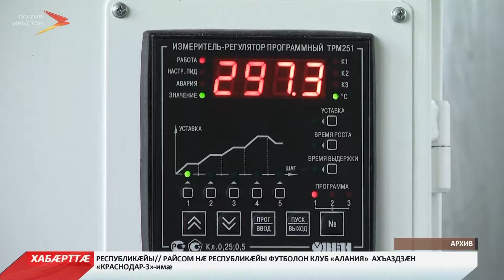Завод «Разряд» райдайдзæн уадзын ксенонæй конд цырæгътæ.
Завод «Разряд» райдайдзæн уадзын ксенонæй конд цырæгътæ. Уыдзысты цыбыр къæлæттæй арæзт. Уыимæ ма фæнд кæнынц æндæр хуызы цырæгътæ дæр кæнын. Ахæм куыст кæнын райдайдзысты 2019 азы кæрон. Уый тыххæй хъусын кæнынц нæ республикæйы промышленность æмæ транспорты министрадæй. Ног фæткмæ рахиздзысты æндæр заводтимæ æмгуыстад кæнгæйæ. Ахæм курдиæттæ разынд Дегтяревы номыл завод æмæ Кировы завод «Маяк»-мæ. Завод Разряды фæстаг рæстæг бафиппайдтой, куысты авналæнтæ кæй рæзынц, уый. Афтæмæй фылдæр кæны йæ ифтонгад, йе `фтиæгты хъалонты нымæц та къаддæр. Уæ зæрдыл уын æрлæууын кæндзыстæм, завод 1961 азы кæй байгом кодтой, уый. Ныртæккæ дзы фæллой кæнынц 100 адæймагмæ ‘ввахс. Куыстуат нырыккон технологитимæ æмдзу кæны. Аразынц сæрмагонд кусæнгæрзтæ. Сæ продукци æрвитынц Уæрæсейы алы регионтæм.
Мы рядом в:
ok.ru/irystontv